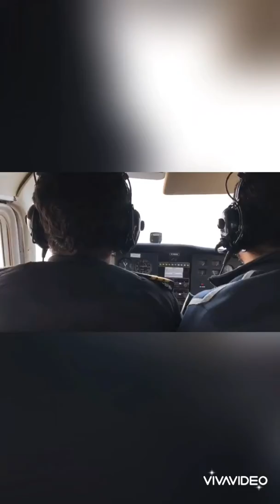22 March 2020